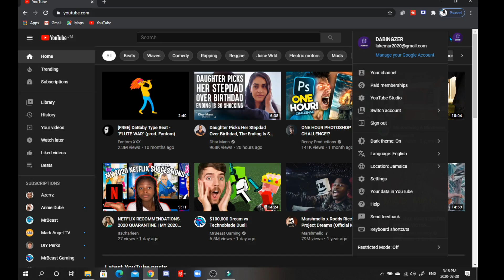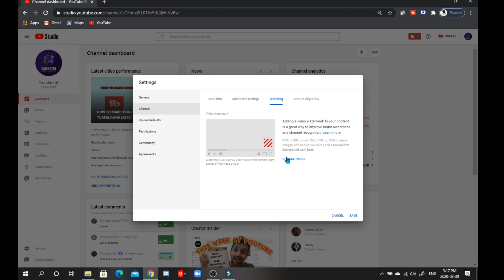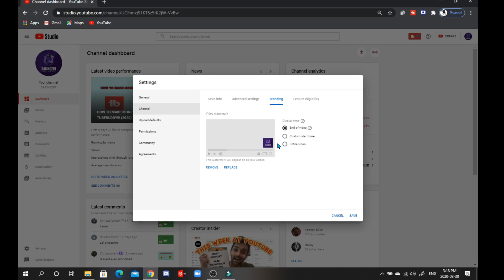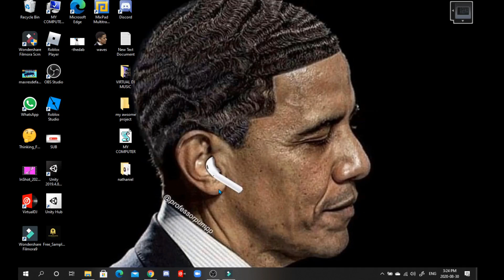HOW TO ADD A WATERMARK TO YOUR VIDEOS 2020!!!!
HEY GUYS IN THIS VIDEO IM GONNA SHOW YOU GUYS HOW TO ADD A WATERMARK TO YOUR VIDEOS DONT FORGET TO LIKE SUBSCRIBE AND ILL SEE YALL IN THE NEXT VIDEO